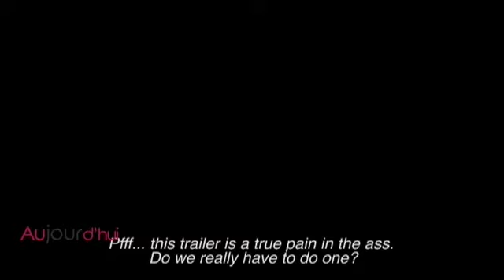Aujourd'hui : Quelle place pour les courts-métrages bruxellois dans le cinéma ?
Quelle place pour les courts-métrages bruxellois dans le cinéma ? C'est la question posée à Kis Keya, Christophe Clin, Isabelle Schapira, Olivier Magis, et Fedrick De Beul dans ce nouveau numéro d'Aujourd'hui en compagnie de Cyprien Houdmont.

Pour capter BX1 en télévision, à Bruxelles et en Wallonie :
Proximus : Canal 10
Telenet : Canal 10
VOO et Orange  : Canal 61